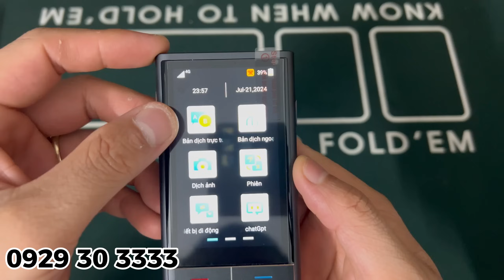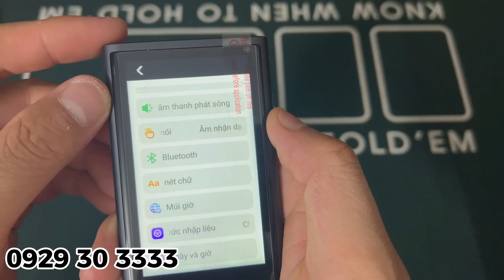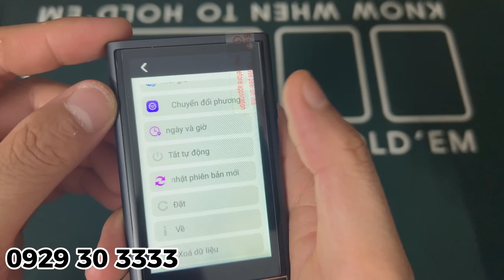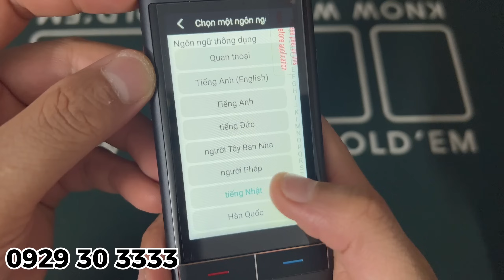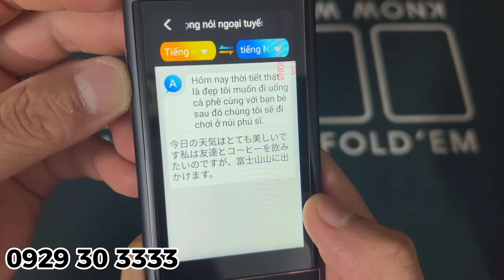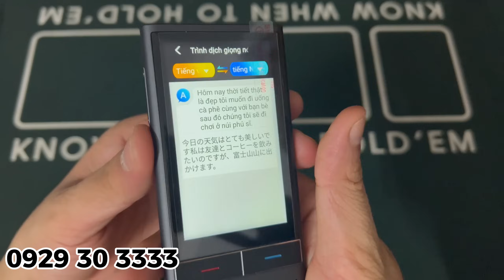Máy phiên dịch cầm tay V-TECH tích hợp công nghệ AI mới nhất hiện nay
Máy phiên dịch cầm tay thông minh tích hợp sim 4G đến từ công ty Vtech
1. Dịch offline 20 ngôn ngữ
2. Dịch 140 ngôn ngữ khi được kết nối mạng
3. Dịch ghi âm
4. Dịch hình ảnh
5. Dịch văn bản
6. Dịch cuộc họp
Địa chỉ 1: Số 68 Đường Nguyễn Tất Thành Vĩnh Yên Vĩnh Phúc
Địa chỉ 2: Số 38 Phạm Hùng Nam từ liêm Hà Nội